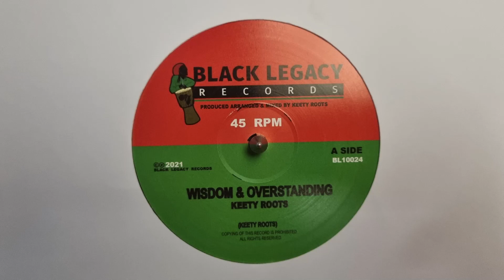Wisdom And Overstanding - Keety Roots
Respect for the artists and producers.